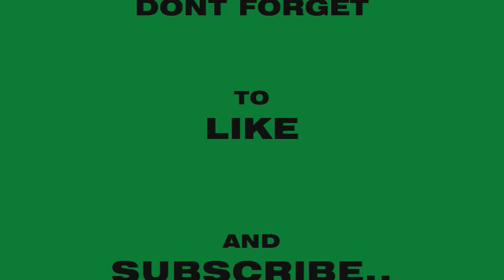SHMANO SRAM & CAMPANOGLO PARTS